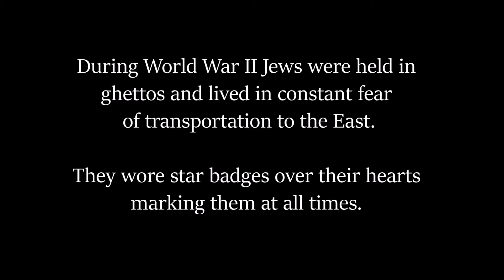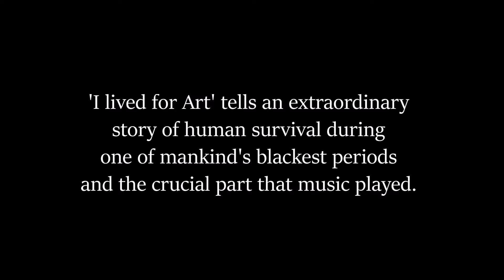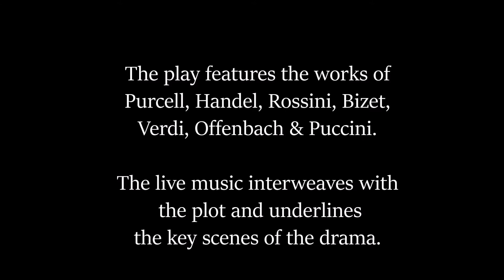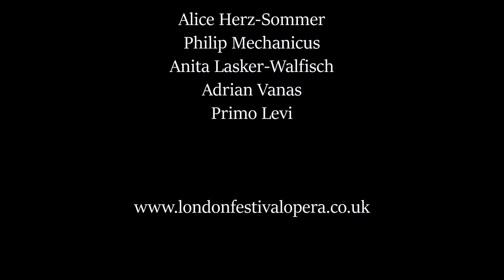I lived for Art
A play with opera by Philip Blake-Jones